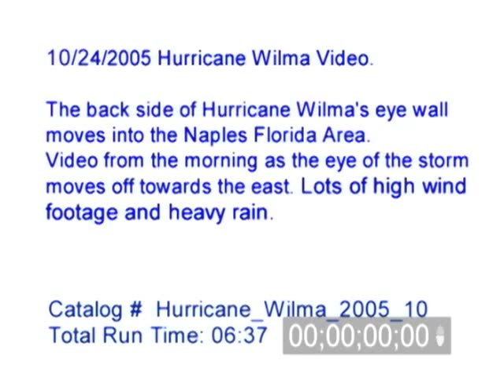Hurricane Wilma Video - 10/24/2005 - Naples Florida - Part 10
Hurricane Wilma Video, 10/24/2005, Naples Florida. The back side of Hurricane Wilma's eye wall moves into the Naples Florida Area. Video from the morning as the eye of the storm moves off towards the east. Footage shot in downtown Naples area. Lots of heavy rain and high wind footage as the storm moves off towards the east.

Catalog #: Hurricane_Wilma_2005_10